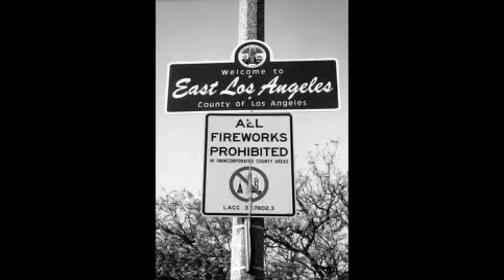ERIK (about me)